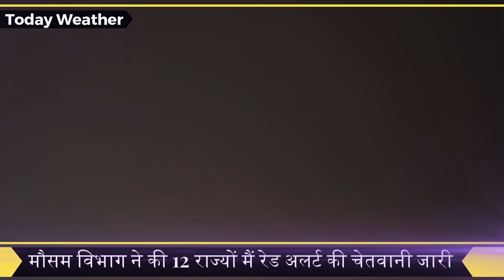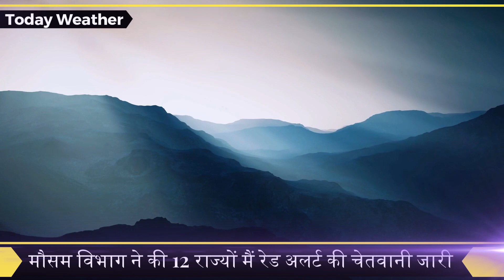आज 2 अप्रैल 2023 का मौसम | 2 April Weather News | mausam ki jankari